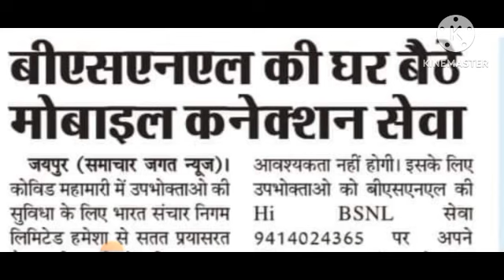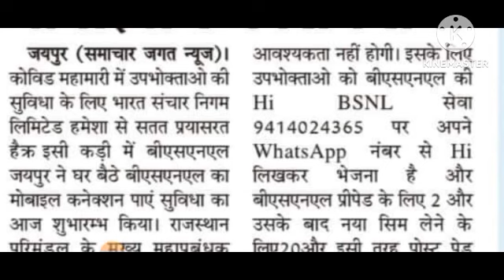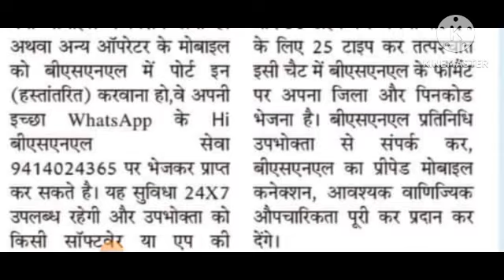घर बैठे मिलेंगे BSNL का SIM CARD बस करना होगा यह काम। BSNL sim card will be availabl sitting at home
Yes friends you are listening right now BSNL for you guys.  Friends, BSNL has come up with a very cheap plan for you, people can avail such a day plan while sitting at home, and you can order a SIM card while sitting at home, along with the SIM card, you can also recharge and sit at home now.  If you want to port in BSNL airport now, even then BSNL is going to give you this facility sitting at home, then friends, BSNL is improving its service day by day and it is also going online like other company.  This is also making your every facility online, you can enjoy every facility sitting at home. BSNL is a government company of the country, which is continuously running in the service of you people, so that you do not have any problem, BSNL employees are working day and night.  It has been for you, that's why you are requested to come to BSNL and take BSNL forward for the country because if there is BSNL then there is belongingness, BSNL is your trust, BSNL is your own.